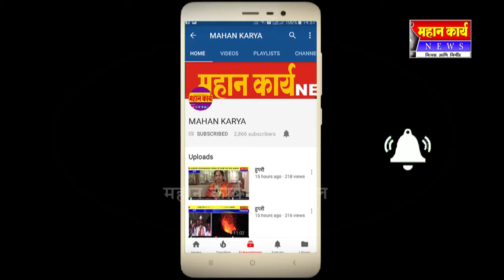❏चिंचेची आवक मंदावली ; शासनाकडुन जागृतीची गरज